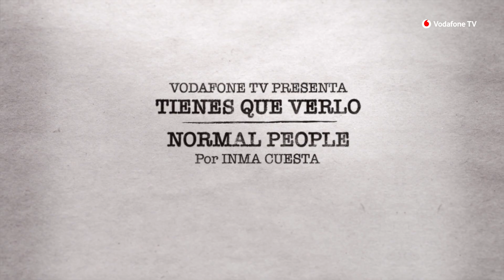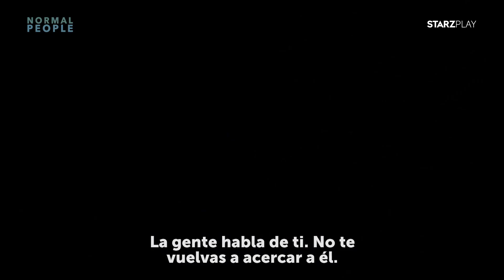“Normal People sería el Love Story millennial”, Inma Cuesta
La actriz Inma Cuesta tiene claro que todas las generaciones cuentan con una historia de amor icónica. Quizá faltaba una para la generación millenial. Normal People, la serie de StarzPlay, rellenaría ese espacio. “Es una historia de amor que te agarra, que te atrapa y no te suelta hasta el final”.